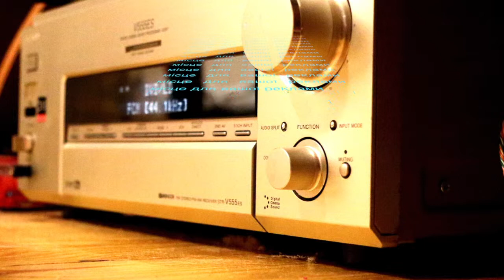Untitled Project HD 720p